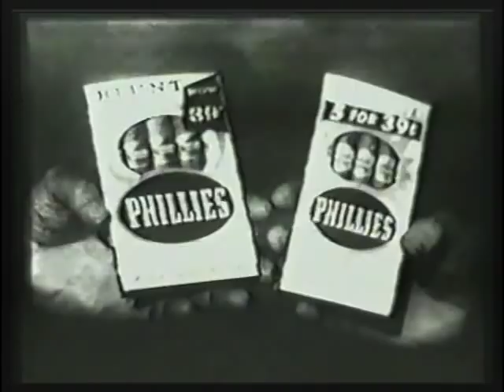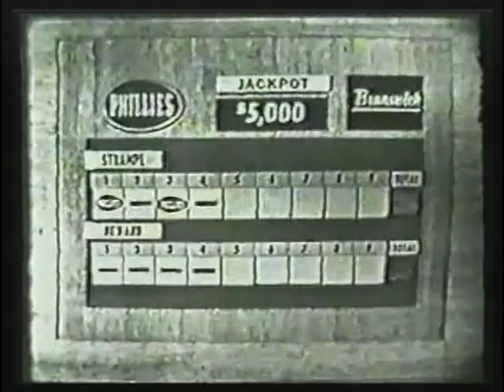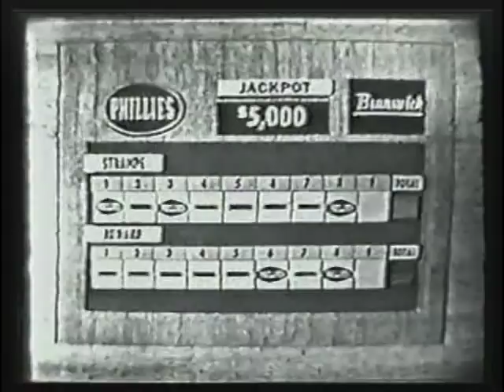Jackpot Bowling starring Milton Berle - Jan 23, 1961 (part 1 of 2)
Part 1 of 2 parts.  A 1961 episode of "Jackpot Bowling Starring Milton Berle."  This show aired from January, 1959 through March of 1961 as part of NBC's prime time lineup on Monday nights.  "Uncle Milty" served as emcee, and opened each telecast with a topical monologue.  As you'll hear from Uncle Milty's topics of conversation, this particular episode aired just three days after John F. Kennedy's presidential inauguration.  Legendary sports announcer (and longtime voice of the LA Lakers) Chick Hearn serves as the play-by-play voice.  Each episode featured two matches.  The first match between two challengers determines which challenger would advance to play the reigning "King of the Hill" for the big money jackpot.  Each match consisted of 9 frames, and bowlers only bowled the first ball.  The object was to get more strikes than your opponent.  And if any player strung six strikes in a row, he would win the jackpot and the match.  The jackpot was $5,000 for the first match.  But if a player won the jackpot in the second match, the cash prize escalated each week it went unclaimed, starting with $5,000, it would be raised by $5,000 each week until it was won.  In between the two matches, a celebrity contestant would throw one ball for charity.  They were awarded $500 as a baseline prize, with another $50 added for each pin they knock down on their one throw.  In this clip, Bob Strampe faces George Howard in the first match for the right to meet Jim St. John.  The player who wins the second match to be named the new King of the Hill and may then return the following week to defend his crown.  I left the commercials in.  This is truly classic TV.  Originally telecast Monday, January 23, 1961 from Hollywood Legion Lanes in Hollywood, CA.  Milton Berle emcee/host.  Chick Hearn on play-by-play.